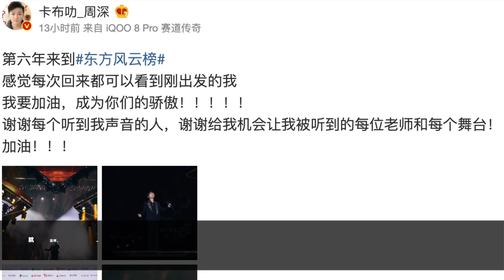周深：斩获三项大奖“实至名归”，歌曲“碾压式”三连唱 | 小道会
太高兴了